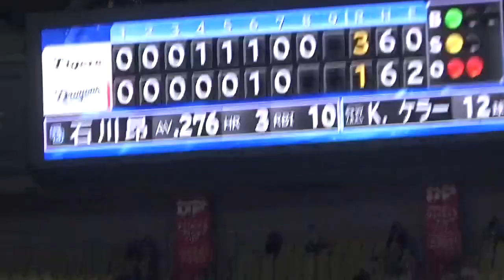8回中日ミラクル8岡林・石川の連打でチャンス